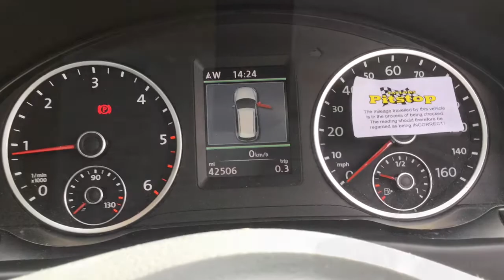VW Tiguan Escape 2.0 TDi Blue Tech 4motion sold by Taylors Pitstop Garage, nr Crawley West Sussex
Telephone :Sales & Service 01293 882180

Ref: 13570